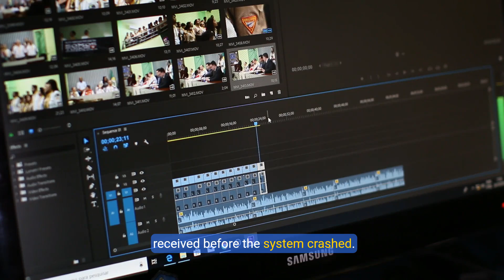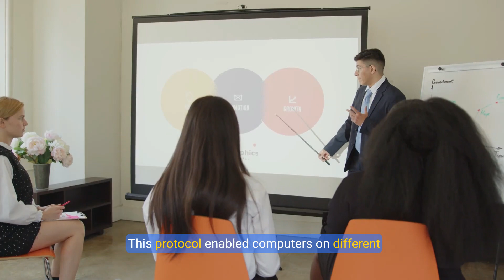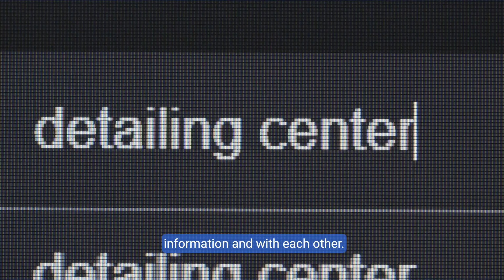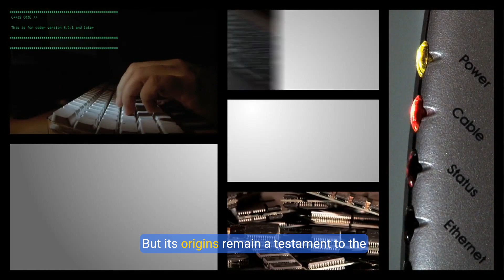How the Internet Was Born?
It all began in the late 1960s, a time when the world was in the midst of the Cold War—a period of intense rivalry between the United States and the Soviet Union. As global tensions rose, the U.S. government sought ways to strengthen its defense systems and ensure secure communication in case of a nuclear threat. Computers, though still in their early stages, were seen as a tool that could revolutionize how information was shared and protected. However, these massive, room-sized machines could only communicate with devices that were directly connected to them, limiting their potential.